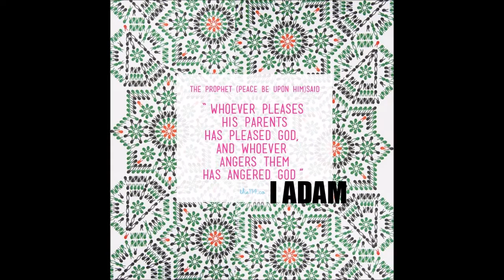Qari Mufti Ahmed Ali Falahi | Hazrath Aaminah Ke 9 Mahine Ka Waqya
Asalamualaykum Warahmatullahi Wabarakatuh
Qari Mufti Ahmed Ali Falahi
Hazrath Aaminah Ke 9 Mahine Ka Waqya

On my channel I do have many more bayaans by the same Ulama and by other Ulama's. Please do check them out.

In your precious Duas please do remember Maulana Saab, Me and the Ummah.

Jazakallahu Khayran
Wasalaam